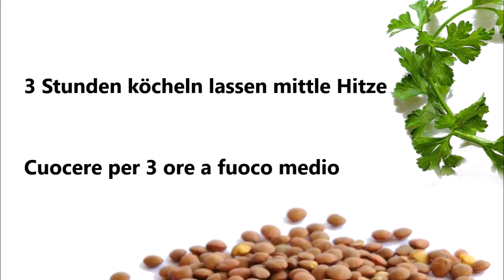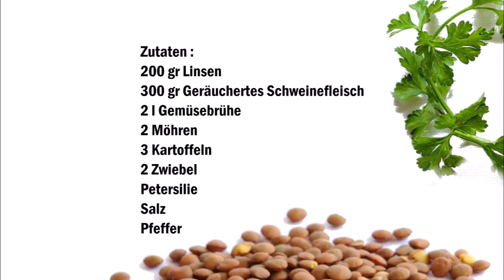Schottische Linsensuppe , Zuppa di lenticchie scozzese (Schottland / Scozzia)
Deutsch :
200 gr Linsen
300 gr Geräuchertes Schweinefleisch
2 l Gemüsebrühe
2 Möhren
3 Kartoffeln
2 Zwiebel
Petersilie
Salz
Pfeffer

Das Gemüse putzen und klein schneiden, das Fleisch in kleine Stücke schneiden.
In ein Topf das Gemüse, das Fleisch und die Linsen geben und 2-3 Minuten anbraten ohne Öl.
Danach die Gemüsebrühe dazu geben mit Pfeffer würzen.
Die Suppe 3 Stunden kochen lassen. Abschmecken mit Salz und die gehackte Petersilie dazu geben.
Fertig serviere.

Italiano :
200 gr di lenticchie
300 gr di maiale affumicato
2 l di brodo vegetale
2 carote
3 patate
2 cipolle
prezzemolo
sale
Pepe

Pulite e tagliate e pazzetti le verdure, tagliate la carne a pezzetti.
Mettere le verdure, la carne e le lenticchie in una casseruola e soffriggere per 2-3 minuti senza olio.
Quindi aggiungere il brodo vegetale e condire con pepe.
Lascia cuocere la zuppa per 3 ore. Aggiustate di sale e aggiungete il prezzemolo tritato.
La Zuppa é pronta per essere servite.